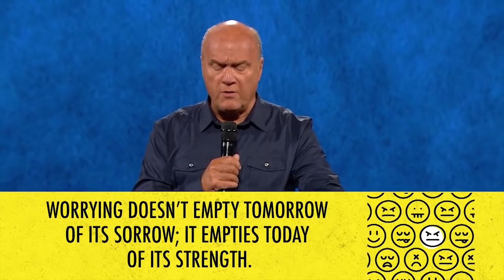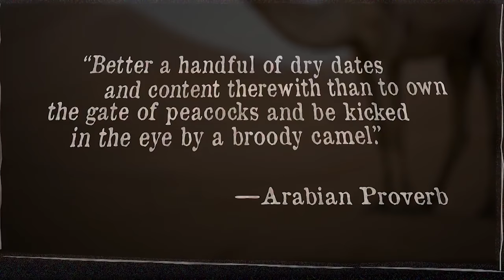The Secret To Contentment (With Greg Laurie)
My friend Max Lucado says, “The good life begins not when circumstances change but when our attitude toward them does.”

We think if we had a nicer car or a bigger house or a larger salary or a new face or new body, then we’d be content.

Writing to the Christians in Philippi, the apostle Paul said, “Not that I was ever in need, for I have learned how to be content with whatever I have. I know how to live on almost nothing or with everything. I have learned the secret of living in every situation, whether it is with a full stomach or empty, with plenty or little” (Philippians 4:11–12 NLT).

Paul was in difficult circumstances when he wrote these words. He wasn’t spouting theories from an ivory tower. He was under house arrest, writing from the school of hard knocks. Yet Paul found contentment because he rejoiced in the Lord.

Earlier in Philippians 4, he wrote, “Rejoice in the Lord always. Again I will say, rejoice!” (verse 4 NKJV). He didn’t say that we should rejoice in circumstances. Sometimes that’s hard to do. But Paul did say that we should rejoice in the Lord.

Chapters
00:00 The Race We Must Win
0:43:28 The Cure To Worry
1:22:44 The Secret To Contentment